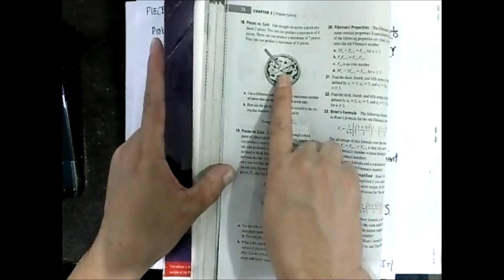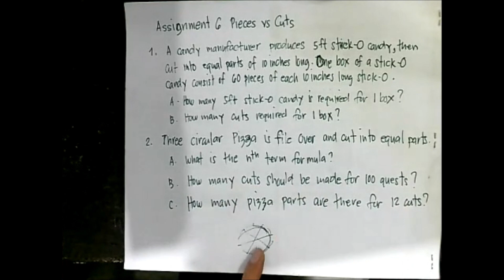Math 1 Chapter 3 Exercise Set 3 2 Page 77 Pieces vs Cuts Pizza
Toto Kyle's Birthday
Pizza Party